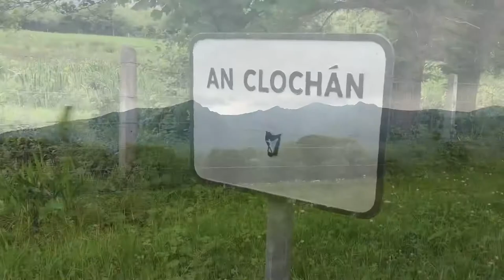Camping at O’Connors in Cloghane Co.Kerry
What a lovely way to spend the June Bank Holiday weekend with great people